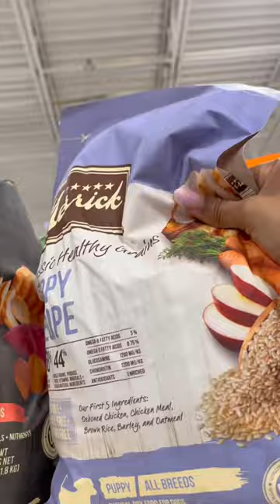Prep With Me For My New Puppy!💗✨